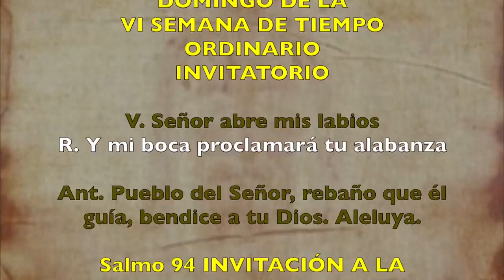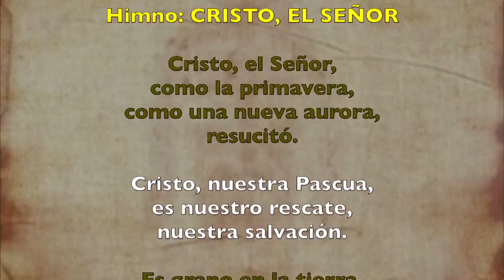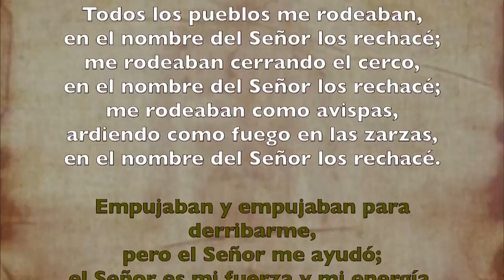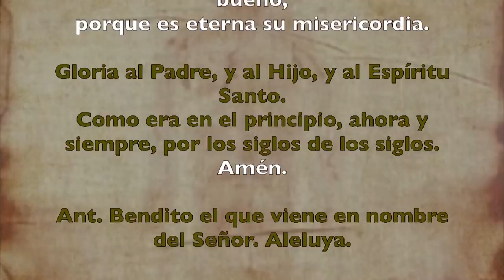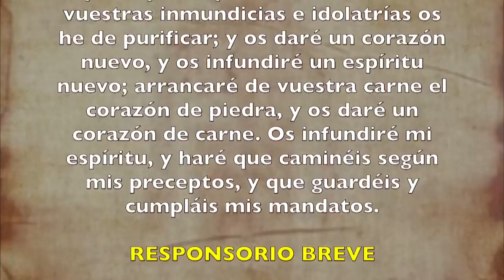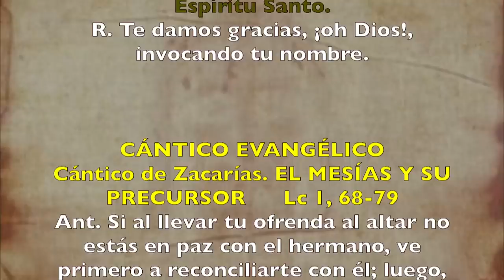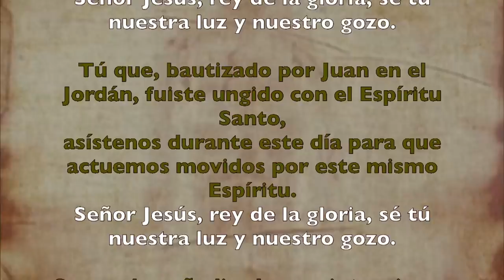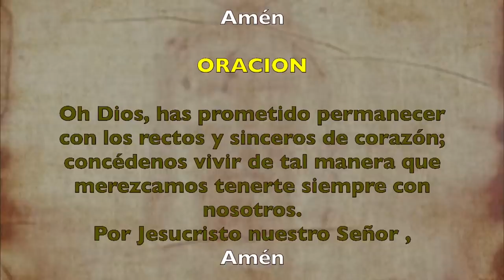Oración de la mañana (Laudes) DOMINGO 16 DE FEBRERO 2020 | Padre Sam | Producción Crisol